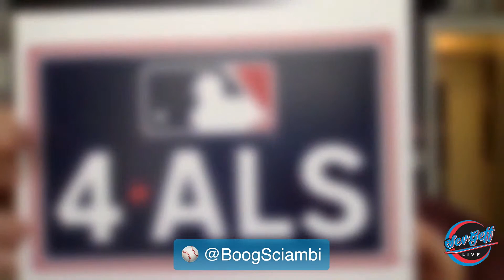Sev & Geff Live - Ep. 15 w/ Jon Sciambi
!!! SHOW LINEUP BELOW !!!

Paul & Glenn welcome long-time broadcaster Jon "Boog" Sciambi. Currently, Jon is a play-by-play announcer w/ ESPN - but he spent time on the mic for the Marlins from 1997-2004.

2:18 - Question of the Day & Hello Boog
4:31 - Calling games for KBO on ESPN
10:53 - Fan interest in KBO
15:25 - Possibility of Major League Baseball in 2020?
16:40 - KBO rules that could be applied in MLB
17:53 - Broadcasting remotely
20:36 - Broadcasting without crowd noise and access to players
25:20 - Realizing he wanted to do play-by-play for a living
26:42 - Connection with young broadcasters
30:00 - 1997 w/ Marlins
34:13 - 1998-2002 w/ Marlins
37:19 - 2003 NLCS & World Series
40:11 - Aaron Boone HR story
42:15 - '07-'09 w/ Braves
45:26 - Moving to ESPN full-time
49:14 - How he preps for a national broadcast
51:53 - Using analytics in a broadcast
59:47 - Involvement w/ Project Main Street (website above)
1:03:27 - Sev & Geff Live 'Hit & Run'
1:08:31 - Boog's thoughts on baseball in Miami
1:09:40 - Working w/ Bill Walton